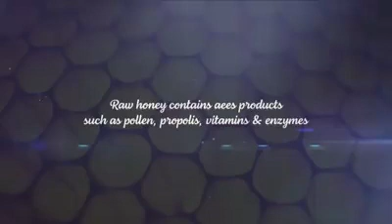Lucknow Farmers Market Honey Testing By Royal Honey Bee Farming Society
Lucknow Farmers Market presents the first such online sustainable platform supporting Farmers, rural, grass-root and start-up entrepreneurs and allied services carrying the message to live sustainably and be Earth friendly. Consult naturopaths, ayurveds, workshops and sessions online to teach you how to grow your own vegetables, to compost, recycle and much more to reduce our carbon footprint for a better tomorrow.